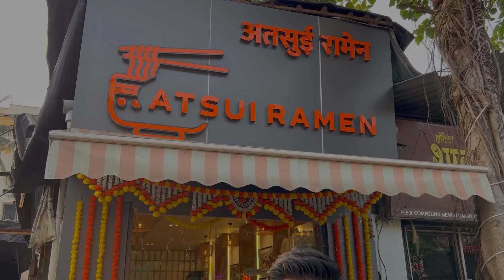Find Best & Cheapest Korean Food in Mumbai🍜| Authentic Flavors & Street Vibes 😍| Ramen in Mumbai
Experience the authentic flavors and street vibes of Korean street food in Mumbai! From spicy ramen to savory snacks, this food tour will have your taste buds dancing. Don't miss out on the must-try dishes in Mumbai!

Peace out ❤️🔥